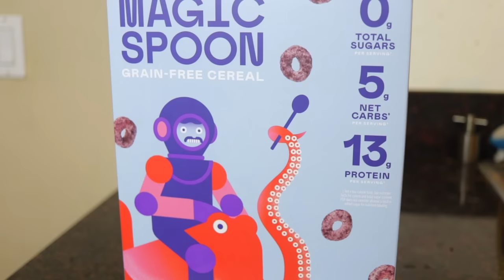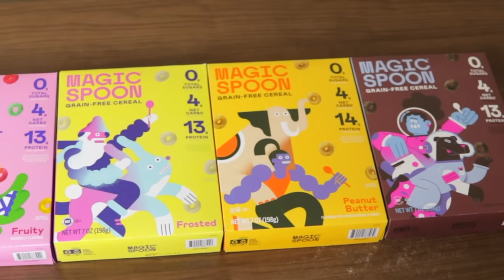*POLTERGEIST* spooked us out (First time watching reaction)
You moved the cemetery, but you left the bodies, didn't you?

Hey everyone! Happy Halloween season to everyone! Today Chris and Altaf watch Poltergeist for the first time, directed by Tobe Hooper and starring JoBeth Williams and Craig T. Nelson!